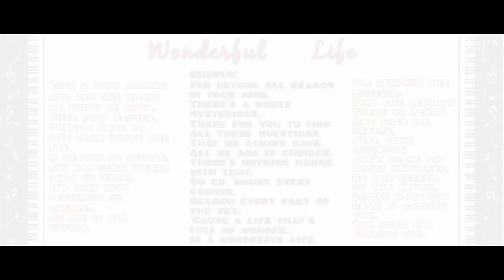Eleanor De Sa @ Crescendo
Music is a Family engagement... Beautifully shown symbolically in the visuals.